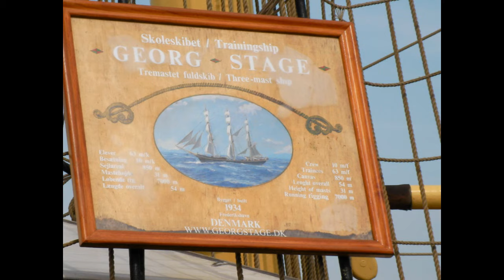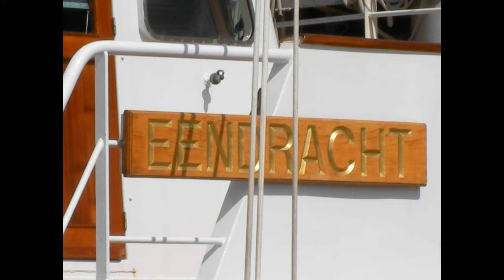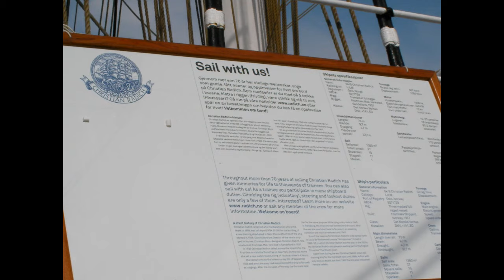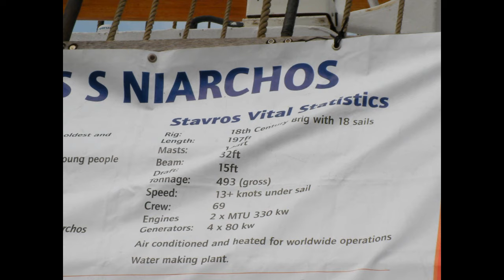Tall ships in Aalborg 2010 (Day One - watch in full screen mode for best effect)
Aalborg, Denmark, will behosting The Tall Ships Race for the third time from July 21st to the 24th 2010.

The aims of The Tall Ships Races are to enable young people of all nations to race together at sea under sail, and to face together in friendship and competition the challenges presented by the races and the associated events and, in addition, to promote the Objects of Sail Training International.

During The Tall Ships Races the fleet sails two races, competing to reach the finish line first. The vessels are divided into different categories (class A, B, C and D), depending on the size of the vessel. Between the two races "Cruise in Company" takes place. "Cruise in Company" is a race where coziness and fellowship seats the honor. Often you can see crewmembers swooping during "Cruise in Company". The vessels sail in smaller groups and arrange cozy gatherings during the sail to the next harbour.

Wherever The Tall Ships Races fleet meets in port, the organization is shared between Sail Training International and the Host Port and the City.